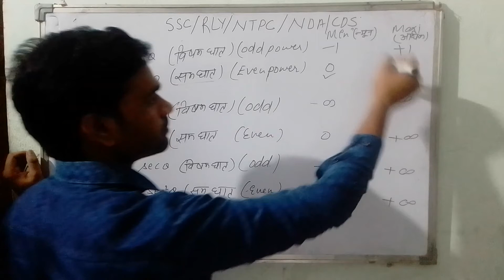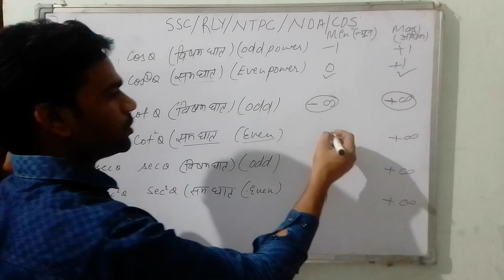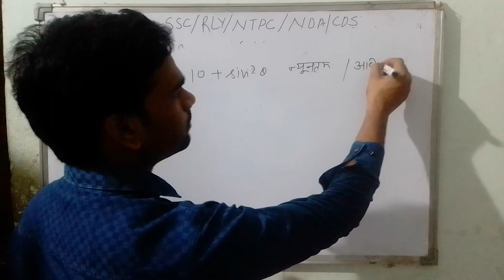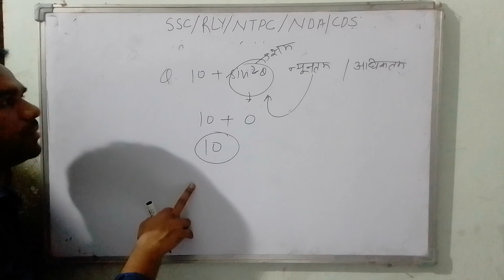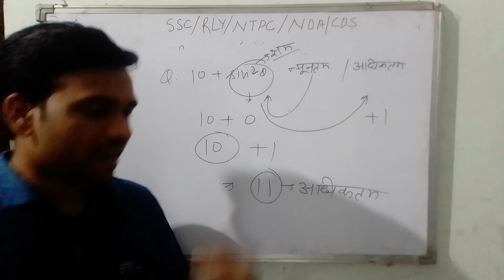ssc remaining portion maximum and minimum value